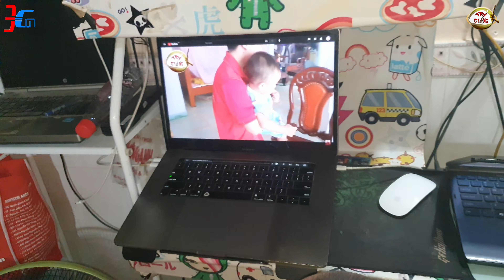STING ĐEN REACTION BÀI HÁT ĐẦU TIÊN @TRÍ STING DỪA DO CHÁU PHƯƠNG THUỲ (CÔ STING ĐEN) SÁNG TÁC TẶNG.